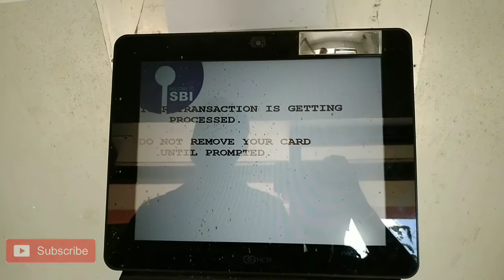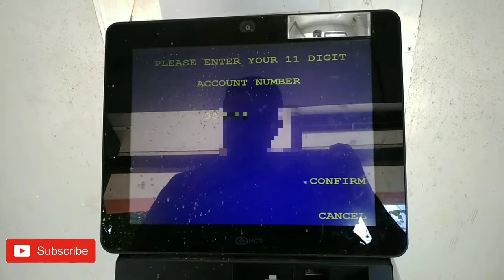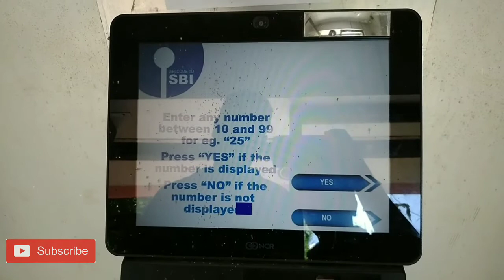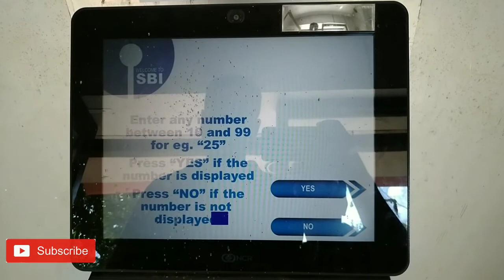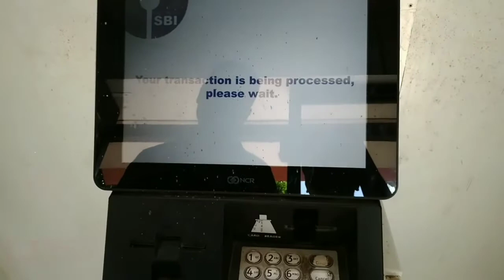SBI ATM Card New Pin Generate Full Process 2021, How to activate new ATM card in odia ?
ଆଜିର ଭିଡ଼ିଓ ରେ ଆମେ ଜାଣିବା ନୂଆ ATM Card କେମିତି Activation କରାଯାଏ, ନୂଆ ପିନ ଜେନେରେଟ କରିବା ଆଉ ଟଙ୍କା ଉଠେଇବା...

ଘରେ ନିଜ mobile ସାହାଯ୍ୟ ରେ  Reselling କରି ଟଙ୍କା ରୋଜଗାର କରନ୍ତୁ ..

Code- DJSIGZR659

ଆମ ସାଥିରେ ଯୋଡି ହେବା ପାଇଁ ..

Tags..